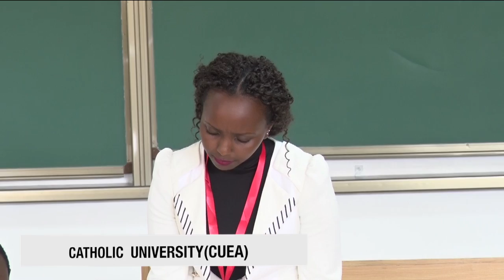THE MOOT COURT COMPETITION